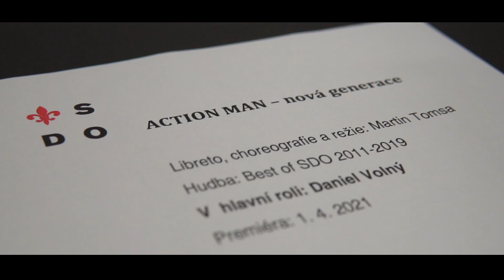Upoutávka: Natáčíme pro Vás NAHLÉDNUTÍ ZA OPONU – 4. díl NAHLÉDNUTÍ ZA OPONU.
Slezské divadlo Opava, Natáčíme pro Vás 4. díl NAHLÉDNUTÍ ZA OPONU.